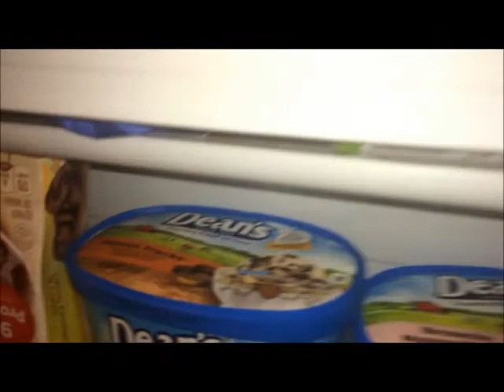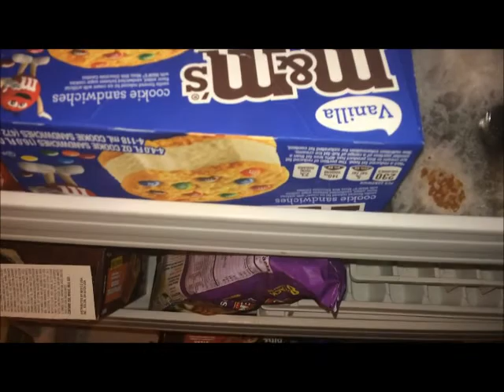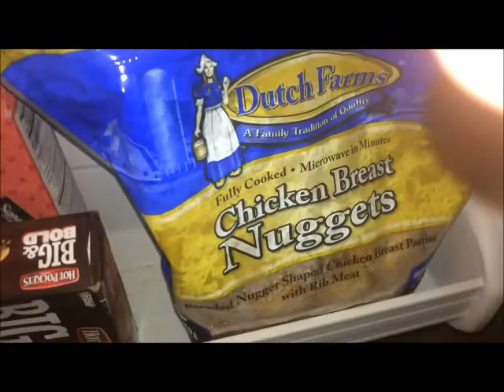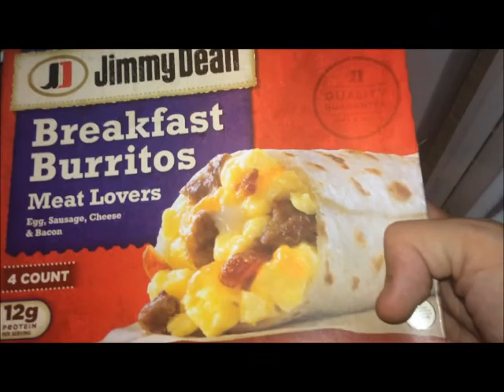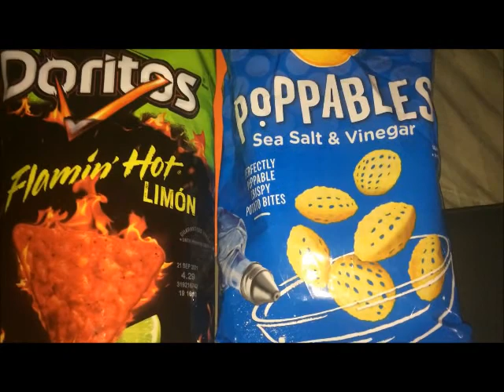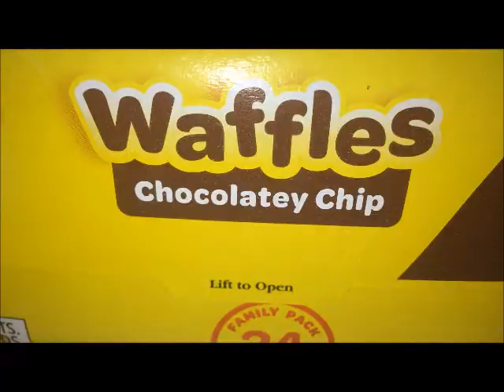What I buy from store (food shopping)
This is all the things that were in my kart now in my home good stuuf!